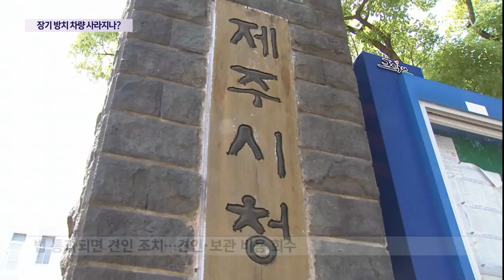'골칫덩이' 장기 방치 차량 사라지나?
시민들이 무료로 이용하도록 한 공영주차장에 장기간 세워 둔 '방치 차량'은
지자체가 관리하거나 행정처분을 내리기도 어려워 골칫거리였습니다.

하지만 이같은 장기 방치 차량을 견인하고 이동 명령을 할 수 있도록 하는
법적 근거가 마련될 것으로 보여 문제가 해소될 지 주목됩니다.